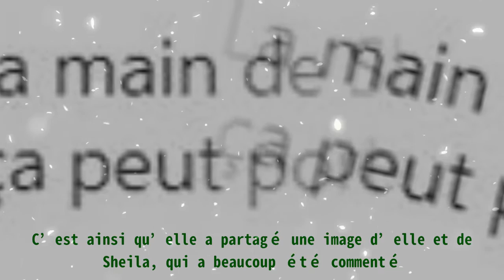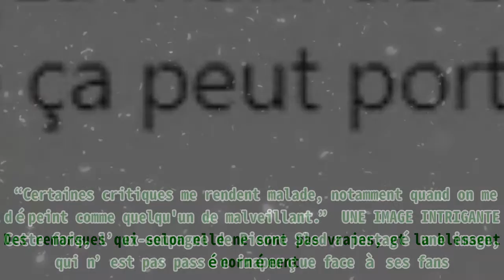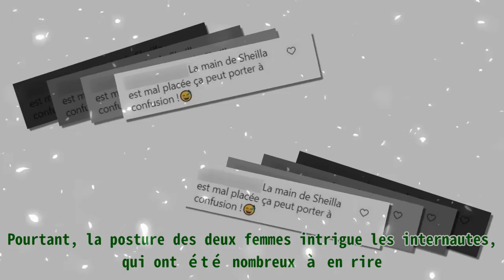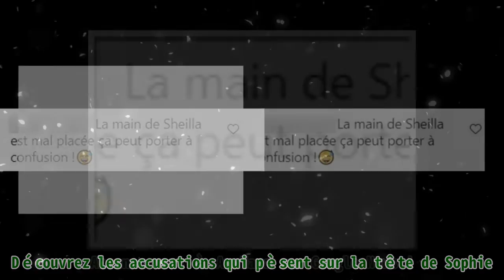Sophie Davant : "On dirait la main de Sheila mal placée", les fans réagissent à une photo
Sophie Davant : "On dirait la main de Sheila mal placée", les fans réagissent à une photo |Invicta Men's Pro Diver Stainless Steel Quartz Watch . Please help me with an order to maintain the system, thanks a lot.| Sophie Davant est âgée de 58 ans. Du fait qu’elle soit très présente sur les réseaux, la belle blonde est souvent au centre de la critique. C’est ainsi qu’elle a partagé une image d’elle et de Sheila, qui a beaucoup été commenté. Vous connaissez certainement Sophie Davant comme une figure remarquable de l’émission “Affaire Conclue”. Aux dernières nouvelles, l’animatrice a partagé une image d’elle, sur laquelle, le public l'aperçoit avec Sheila. L’image des deux femmes a ainsi beaucoup été commenté par les foules. AU CENTRE DES CRITIQUES Elle est aussi appréciée qu’elle est critiquée. En effet, si Sophie reçoit énormément de louanges sur ses réseaux, la belle blonde est aussi souvent attaquée par des détracteurs. Le 29 mai 2021, celle-ci s’était même exprimée sur ce phénomène, lors d’un passage sur le plateau de Jade et Eric Dussart, dans “On refait la télé”. Dans la plupart des cas, les internautes reprochent à l'animatrice d’être un peu trop froide et sèche. Des remarques qui selon elle ne sont pas vraies, et la blessent énormément. “Certaines critiques me rendent malade, notamment quand on me dépeint comme quelqu'un de malveillant.” UNE IMAGE INTRIGANTE Cette fois, l’ex-compagne de Pierre Sled a partagé une image, qui n’est pas passée inaperçue face à ses fans. Sur le cliché, elle est accompagnée de la célèbre Sheila, et les deux semblent partager un moment de pur bonheur. Pourtant, la posture des deux femmes intrigue les internautes, qui ont été nombreux à en rire. Il faut dire que la main de Sheila est posée sur la cuisse de Sophie, et cela semble apporter de la confusion chez certains fans. “On dirait la main de Sheila mal placée". Image capturée d'un commentaire sous la photo de Sophie Davant| Photo : Joxy Toutefois, les commentaires ne retirent en rien la beauté de l’image, qui a reçu énormément de likes et de commentaires. Découvrez les accusations qui pèsent sur la tête de Sophie.